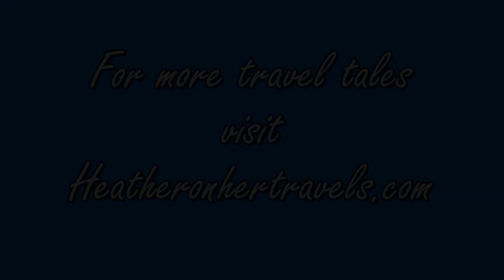Hungarian Folk Dancing in Budapest, Hungary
Hungarian Folk dancing at the Festival of Folk Arts in Budapest, Hungary. The festival is held over 4 days every August to celebrate St Stephen's day and features folk arts and crafts from Hungary including textiles, wood carvings, painted eggs, pottery and decorative bread, as well as folk music and dancing.